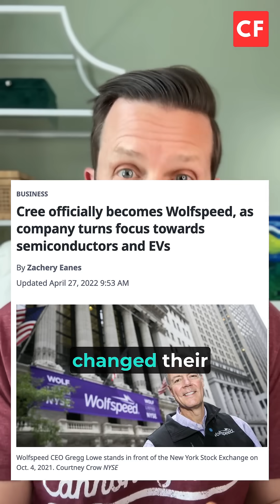How America could lose to China in the global chip war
The United States is heavily dependent on east Asia, and Taiwan in particular, for the advanced computer chips that power our whole economy. That's a big risk. One North Carolina company, right over in Siler City, has bet the farm on becoming a domestic, American-owned advanced chipmaker, offering great wages and producing a highly strategic product - but now, they're in big trouble.

Let's talk about Wolfspeed.